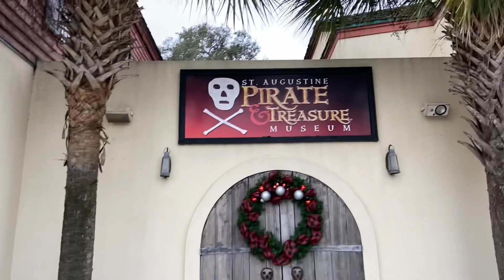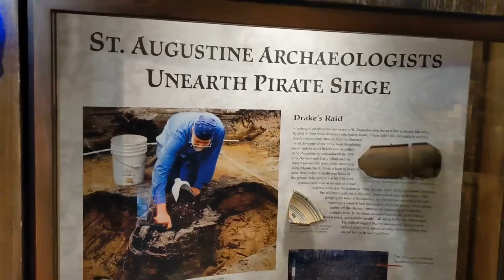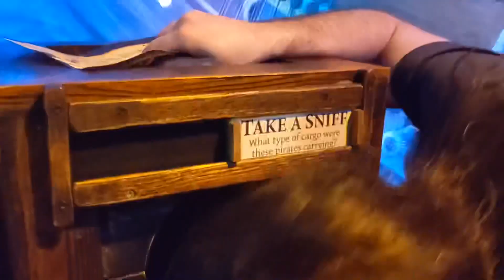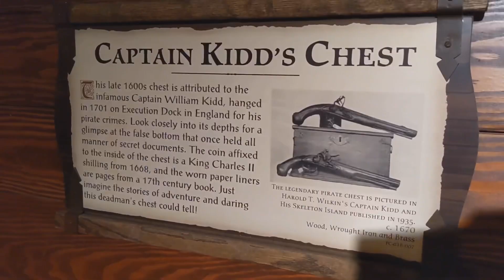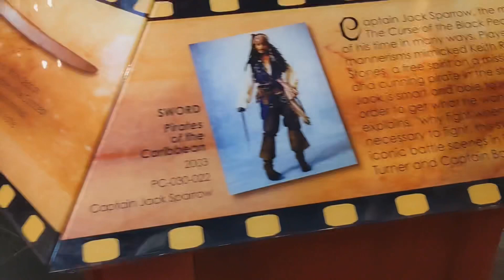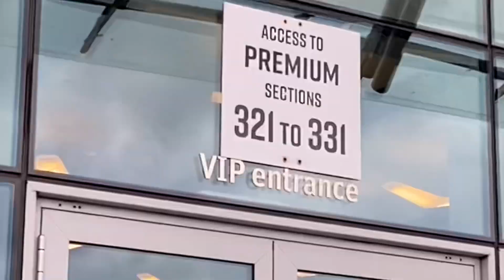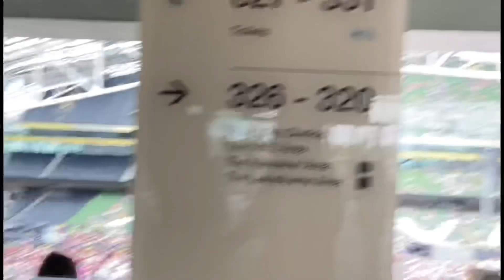Harry Styles Love On Tour Dublin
I went to a Harry Styles Concert and seen a pirate museum

Flat 88
S Block
Oliver Bond House
Usher Street
Dublin 8
D08 C6C1